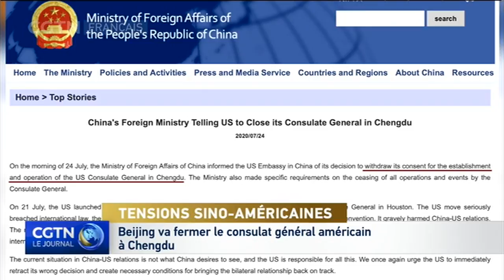Beijing va fermer le consulat général des Etats-Unis à Chengdu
La Chine a informé vendredi matin la partie américaine qu'elle allait fermer son consulat général à Chengdu, dans le sud-ouest de la Chine. Cette décision intervient en réponse à la fermture abrupte par Washington du consulat général de Chine à Houston ce week-end.